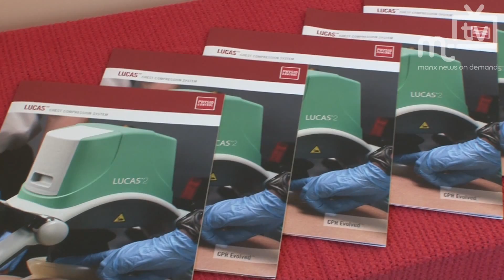MTTV archive: New equipment to save lives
The ambulance service and hospitals have taken ownership of new equipment which will save lives of sudden cardiac arrest patients